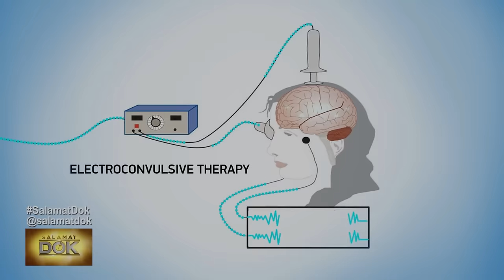Salamat Dok: Dealing with depression and anxiety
Psychiatrist Dr. Joan Rifareal talks about dealing with depression and anxiety.